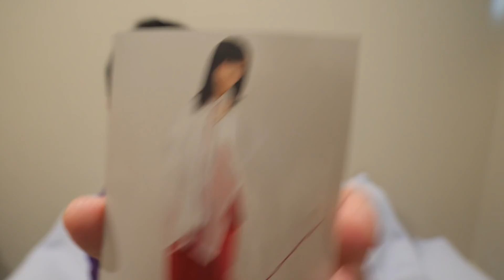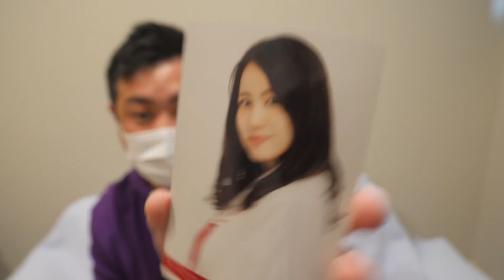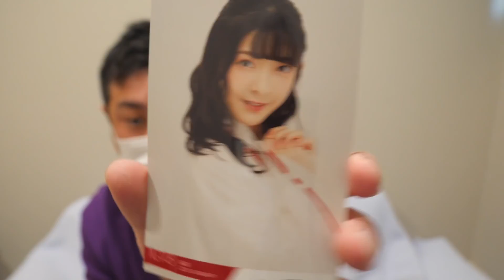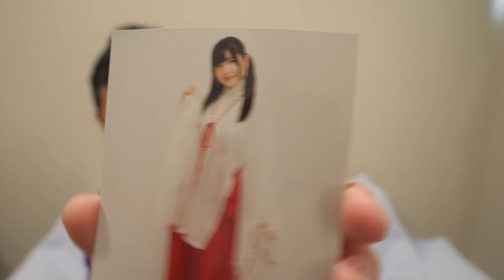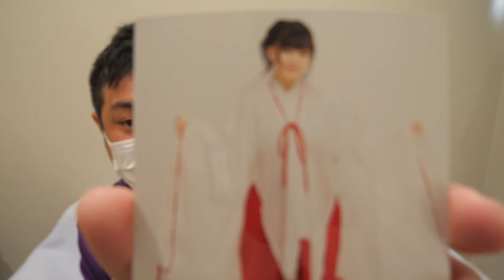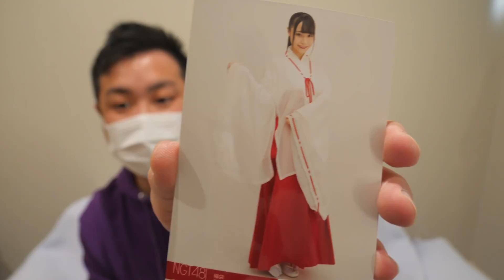【NGT48】60枚開封で1枚しか当たらないメンバーが。。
編集ミスです
大塚七海→菅原りこ

NGT48 4thシングル『世界の人へ』

曲素材提供
DOVA-SYNDROM
MusicNote（ミュージックノート）
効果音ラボ
魔王魂